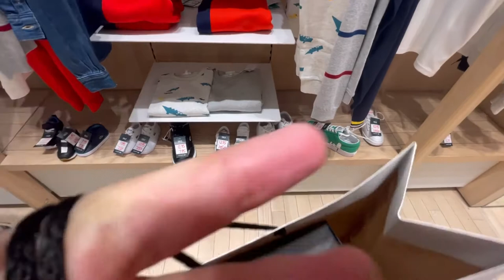I sold my exercise bike|chicken tikka aur shopping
Sale my exercise bike
Chicken tikka
And went for shopping
rameeza_warriach
And press the notification icon